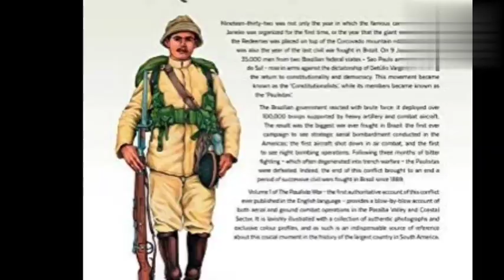1932 Paulista Rebellion explained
The Constitutionalist Revolution of 1932 (sometimes also referred to as Paulista War or Brazilian Civil War) is the name given to the uprising of the population of the Brazilian state of São Paulo against the Brazilian Revolution of 1930 when Getúlio Vargas assumed the nation's presidency; Vargas was supported by the people, the military and the political elites of Minas Gerais, Rio Grande do Sul and Paraíba. The movement grew out of local resentment from the fact that Vargas ruled by decree, unbound by a Constitution, in a provisional government. The 1930 Revolution also affected São Paulo by eroding the autonomy that states enjoyed during the term of the 1891 Constitution and preventing the inauguration of the governor of São Paulo, Júlio Prestes, who had been elected president of Brazil in 1930, while simultaneously overthrowing President Washington Luís, who was governor of São Paulo from 1920 to 1924. These events marked the end of the First Brazilian Republic.